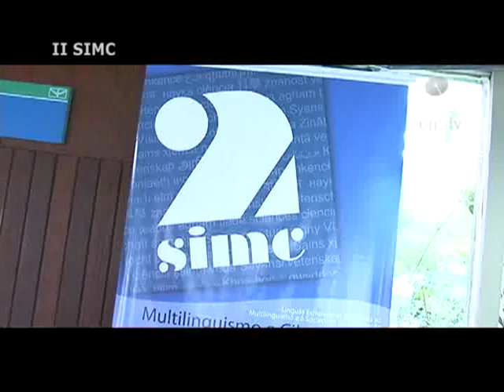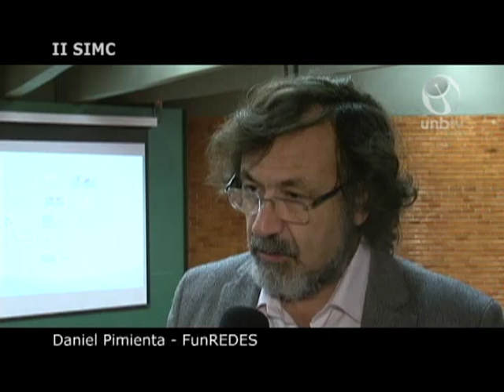Simpósio debate multilinguismo no ciberespaço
II Simpósio Internacional sobre o Multilinguismo no Ciberespaço, ocorrido em Brasília, de 7 a 9 de novembro de 2011.